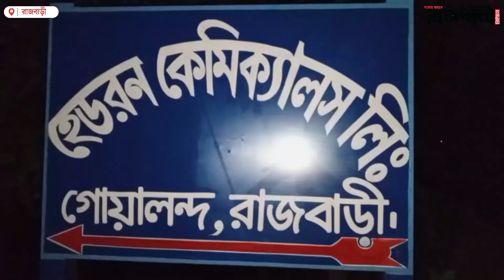গোয়ালন্দে কেমিক্যাল কারখানায় আগুন, এক ঘন্টা চেস্টার পর নিয়ন্ত্রণে